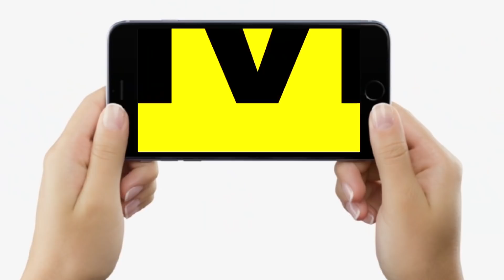Tejashwi की Iftar Party में CM Nitish हुए शामिल, Rabri Awas पर कैसा रहा माहौल, क्या-कुछ हुआ,सब देखिए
Tejashwi की Iftar Party में CM Nitish हुए शामिल, Rabri Awas पर कैसा रहा माहौल, क्या-कुछ हुआ,सब देखिए | Bihar News | LiveCities